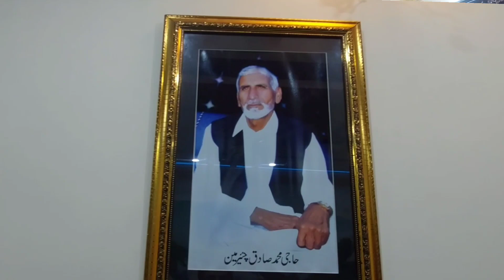Chairman House Pull Bajwan Ki History